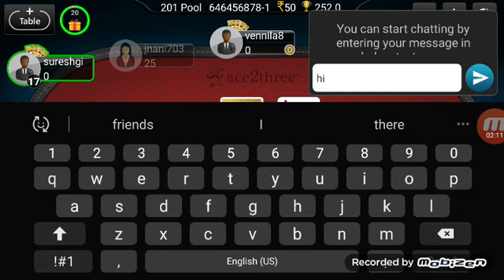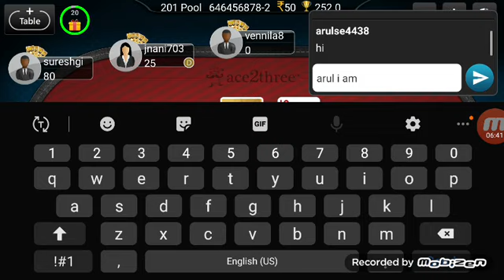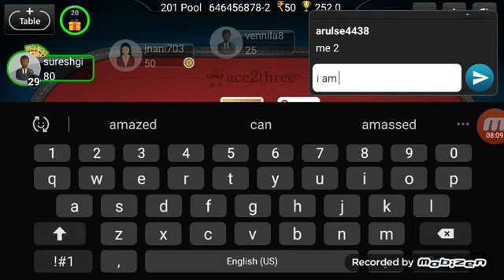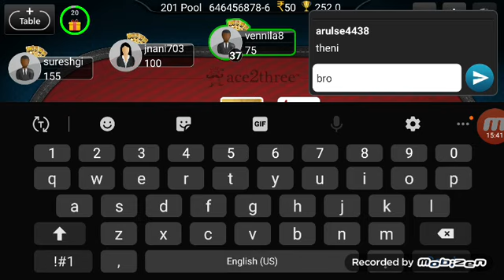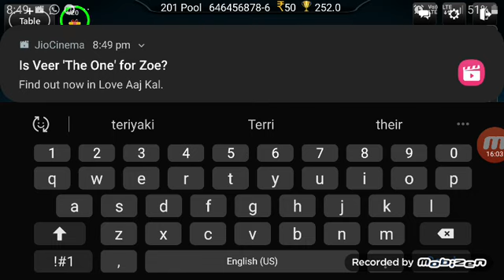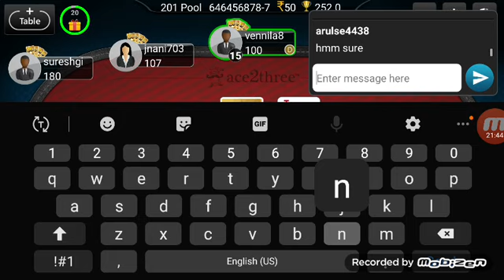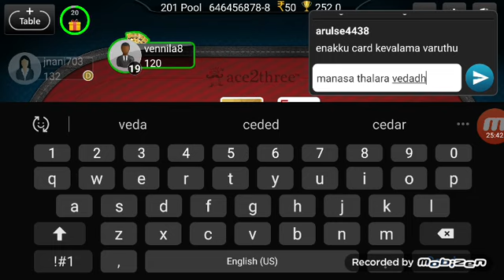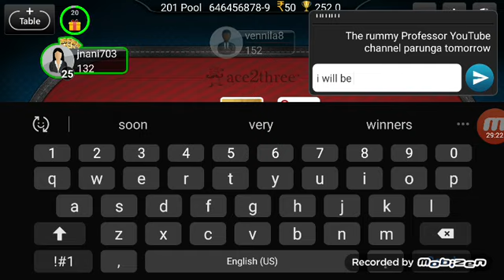Ace2Three Pool Rummy and Chatting - Interesting Combo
We have presented a video with a chat session among the players.